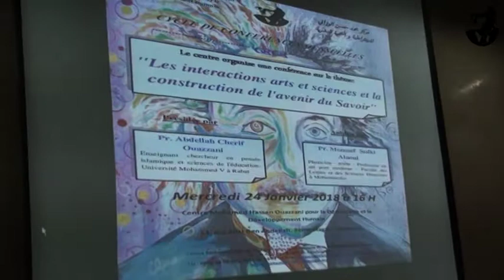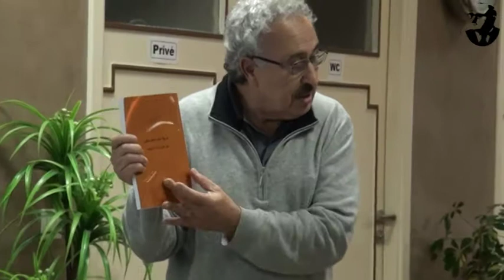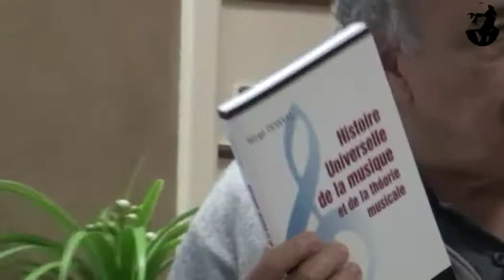Débats - Les interactions arts et sciences et la construction de l’avenir du Savoir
Les interactions arts et sciences et la construction de l’avenir du Savoir